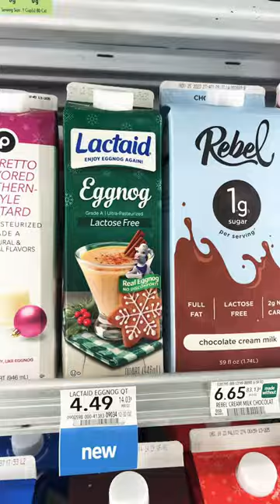Egg nog is inclusive…